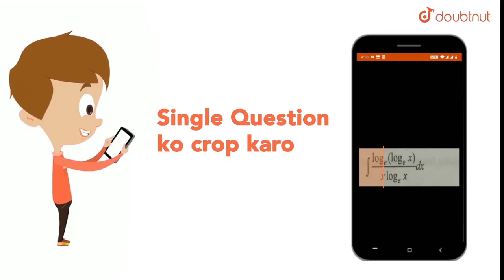The vibrations from an 800 Hz tuning fork set up standing waves in a string clamped at both ends...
Question From – DC Pandey PHYSICS Class 11 Chapter 18 Question – 050 SUPERPOSITION OF WAVES CBSE, RBSE, UP, MP, BIHAR BOARD

QUESTION TEXT:-
The vibrations from an 800 Hz tuning fork set up standing waves in a string clamped at both ends. The wave speed in the string is known to be `400 m//s ` for the tension used. The standing wave is observed to have four antinodes. How long is the string?